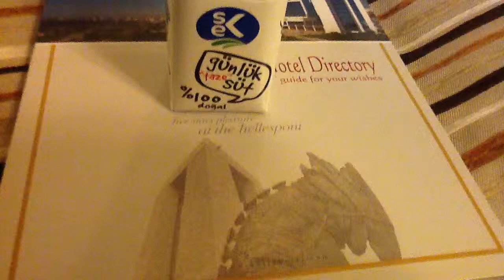milk 1.15TL(トルコリラ) Kolin Hotel